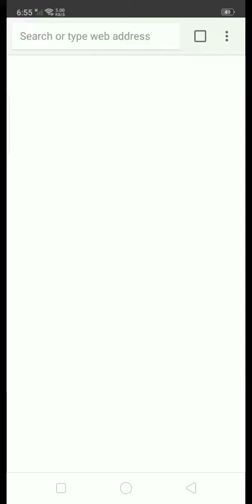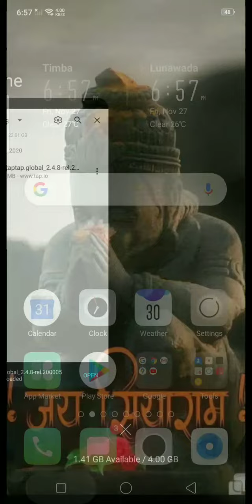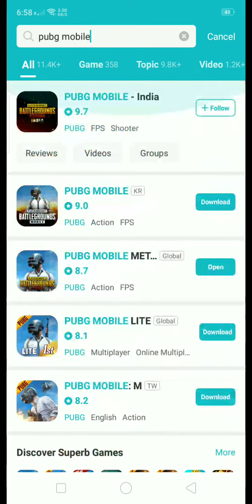how to download pubg mobile (kr) virson in android phone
is a use permitted by copyright statute that might otherwise be infringing.non-profit, educational or personal use tips the balance in favor of fair
_ _ _ _ _ _ _ _ _ _ _ _ _ _ _ _ _ _ _ _ _1`1\